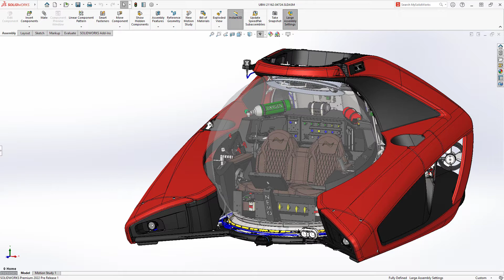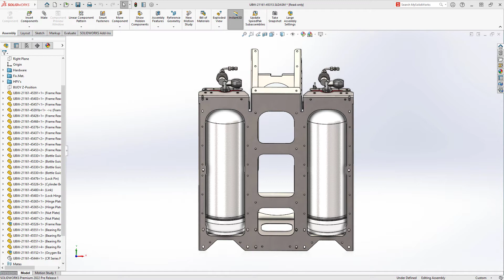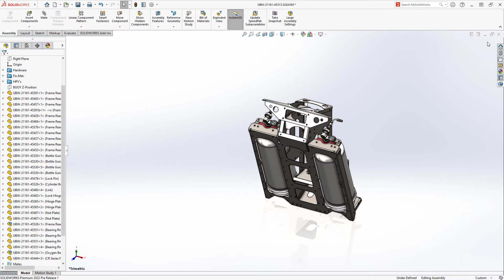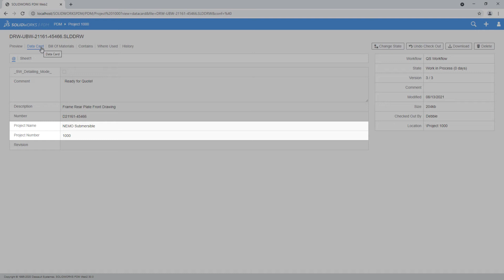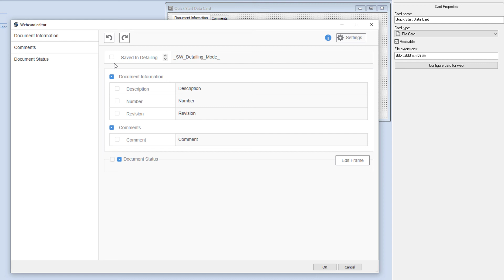SOLIDWORKS 2022 - PDM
Save time previewing your SOLIDWORKS files by accessing all eDrawings features from within Windows Explorer. Enhancements to Web2 allow you to view even more 3D formats and data cards directly from a web browser. Improved content readability helps you quickly understand the scope of operations.